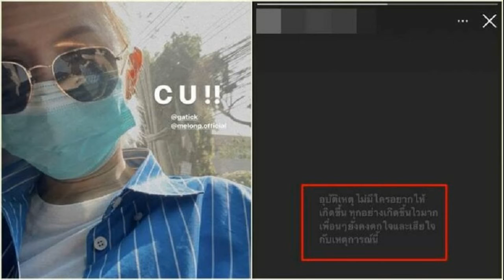รู้ตัวแล้ว! คนขับเรือ ตร จ่อตั้งข้อหา ปม แตงโม นิดา พลัดตกเจ้าพระยาหาย ตำรวจ สภ เมืองนนทบุรี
รู้ตัวแล้ว! คนขับเรือ ตร.จ่อตั้งข้อหา ปม แตงโม นิดา พลัดตกเจ้าพระยาหาย ตำรวจ สภ.เมืองนนทบุรี เตรียมตั้งข้อหา คนขับเรือลำที่ แตงโม นิดา พลัดตกจมหายแม่น้ำเจ้าพระยา เผย เตรียมเข้าพบพนักงานสอบสวนบ่ายนี้
จากกรณี “แตงโม” นิดา พัชรวีระพงษ์ ดารา-นักแสดงชื่อดัง พลัดตกจากเรือ กลางแม่น้ำเจ้าพระยา ช่วงใต้สะพานพระราม 7 ท่าเรือพิบูลสงคราม โดยมีเจ้าหน้าที่กู้ภัย รวมถึงนักประดาน้ำ ระดมกำลังลงพื้นที่ค้นหาร่างนักแสดงสาว ตามที่เสนอข่าวไปแล้วนั้น อ่านข่าว : ผู้ดูแลเรือเผย ‘แตงโม’ เดินไปฉี่ท้ายเรือ ก่อนลื่นตกน้ำ ตรวจเจอคราบไวน์หก
ล่าสุดเมื่อเวลา 12.30 น. วันที่ 25 ก.พ.2565 ที่อู่จอดเรือ NBC ม.3 ต.บางศรีเมือง อ.เมือง จ.นนทบุรี พล.ต.ต.หญิง ชุติมา ชัยมุสิก ผบก.ศพฐ.1 ลงพื้นที่อู่จอดเรือดังกล่าว เพื่อติดตามการตรวจสอบเรือสปีดโบ๊ตชื่อว่า COBALT ลำเกิดเหตุดารานักแสดงสาว แตงโม นิดา ประสบอุบัติเหตุพลัดตกลงไปในแม่น้ำเจ้าพระยา ระหว่างล่องเรือท่องเที่ยวกับกลุ่มเพื่อน บริเวณหน้าท่าเรือพิบูลย์สงคราม 1 ต.สวนใหญ่ อ.เมือง จ.นนทบุรี

ตำรวจ สภ.เมืองนนทบุรี เตรียมตั้งข้อหา คนขับเรือ ปม แตงโม นิดา พลัดตกจมหายในแม่น้ำเจ้าพระยา
จากการตรวจสอบพบว่า เรือดังกล่าวเป็นสปีดโบ๊ต สีขาว-น้ำเงิน ขนาด 11 คน กำลังขับ 300 แรงม้า ราคา 4 ล้านบาท มีห้องน้ำอยู่บริเวณด้านหน้าฝั่งซ้ายคนขับ แต่ไม่สามารถใช้ได้ เจ้าหน้าที่ พฐ.พบถังเก็บความเย็นสีขาวขนาด 30×35×30 เซนติเมตร จึงเก็บดีเอ็นเอ และลายนิ้วมือไว้